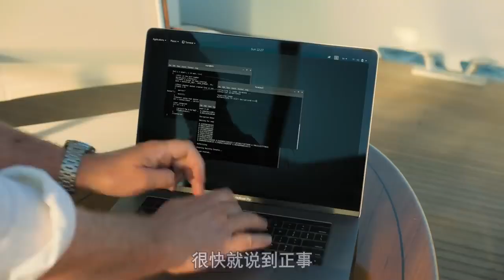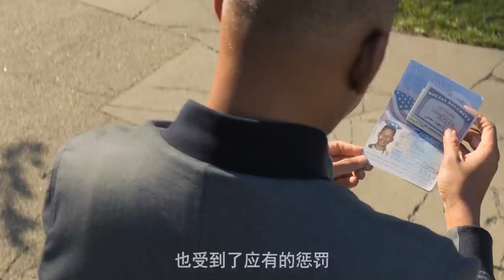DP12雙管霰彈槍有多殘暴？龍息彈爆炸輸出，火力強悍威猛！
《双子杀手》和角角一起，找回爱上电影的初衷。